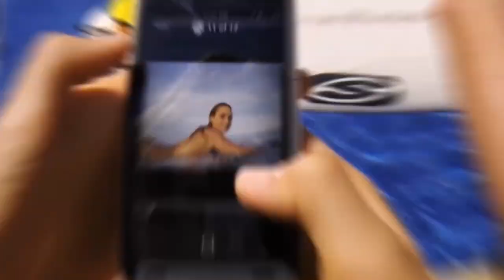Infected Mushroom - Manipulator - - - [[Full Visual Trippy Videos Set]] - - - [GetAFix]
Youtube A fan video for "Infected Mushroom - Manipulator" from the album "Return to the Sauce"

Week 6 of the "Track Highlight" series on the Infected Mushroom forums